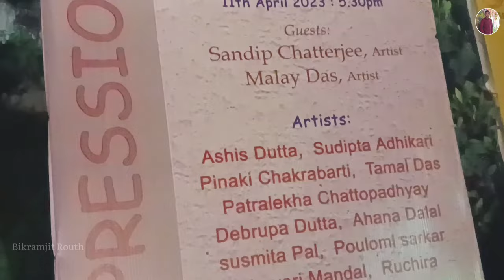Expression🪷Pragati Art Group Exhibition 🌹Saibal Chatterjee